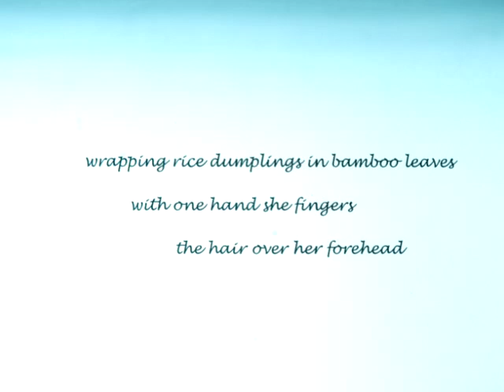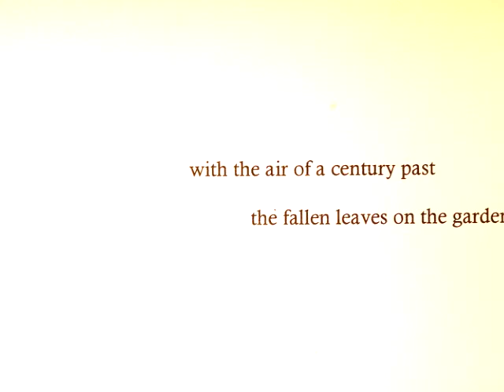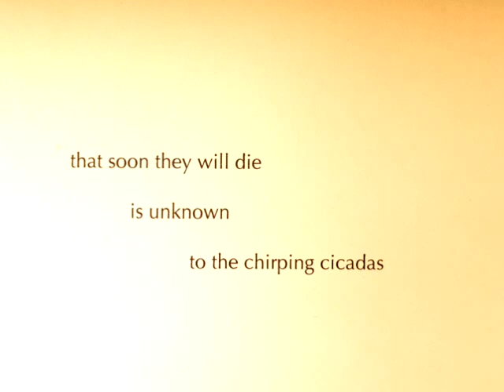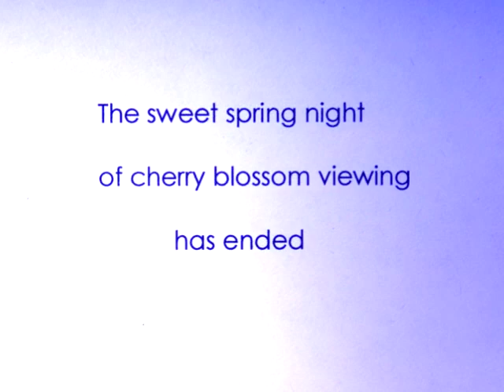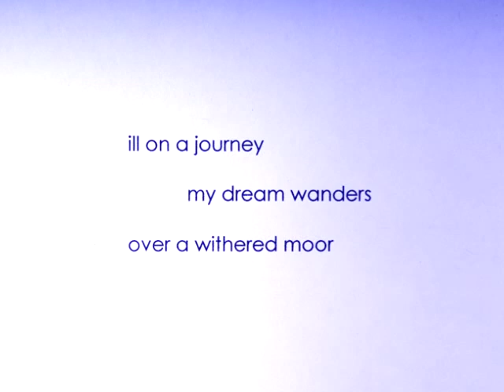Matsuo Basho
The haiku poetry of Japanese poet Matsuo Basho. This evocative montage depicts Basho's epic  walking journey through the interior of Japan depicted in his haunting haikus that live on till today. Images of Japanese prints and Baho's haiku text are accompanied with Koto music.